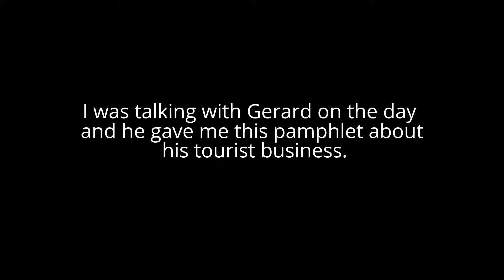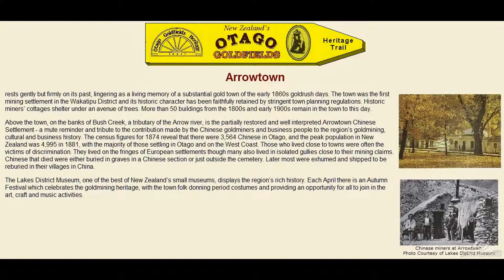Flat Gold Pan Technique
Sorry, it was a frustrating day when I filmed this clip. First, I needed to be in two places at once and the second, the battery cut out and was not able to catch the finish. Anyway enough to get a look at a champion using a flat pan..
Gerard is an easy going proud Frenchman now living in New Zealand.
I am not sure about these flat  pans. Perhaps I am just old fashioned. In the competitions it would be fairer if they had them in a separate class. Maybe they will next year or may I am wrong and the traditional ones can do better when pushed.